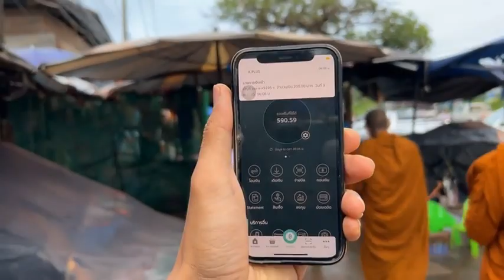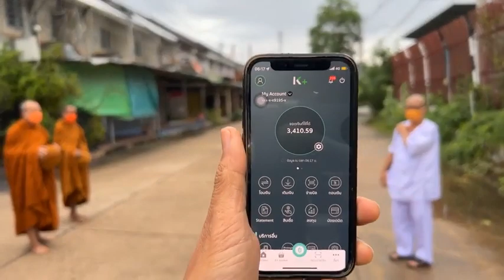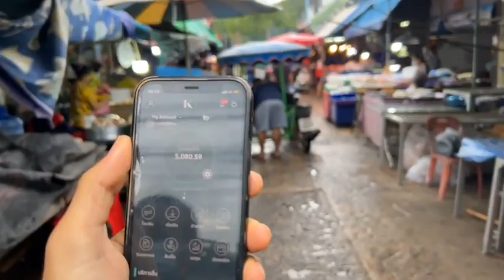Live บรรยากาศบิณฑบาต ณ ชุมชนตลาดด่านช่องเม็ก 3/5/65